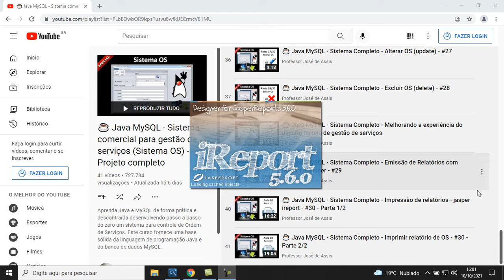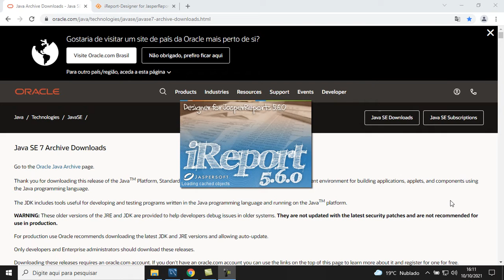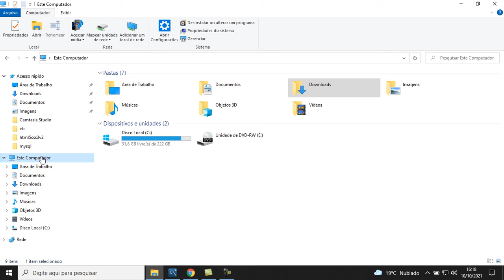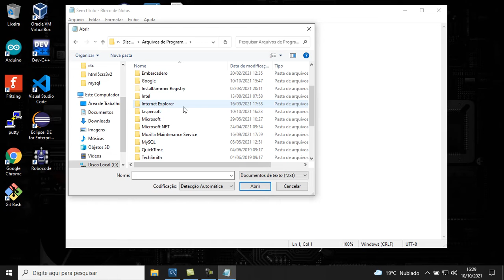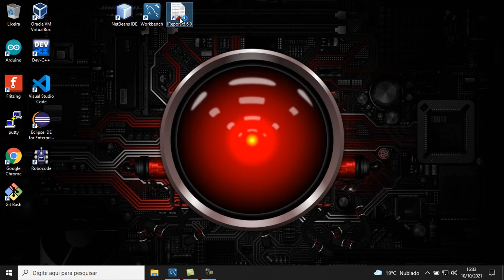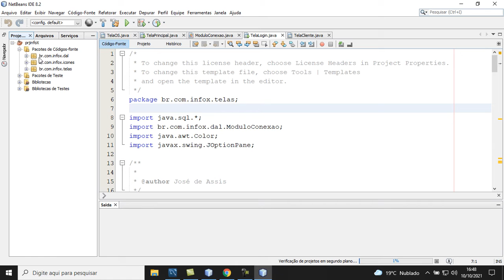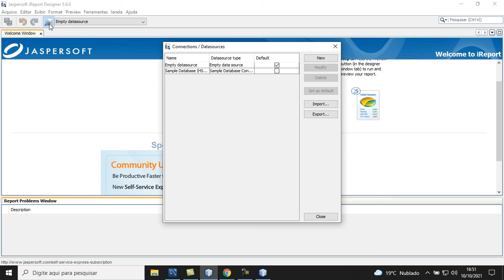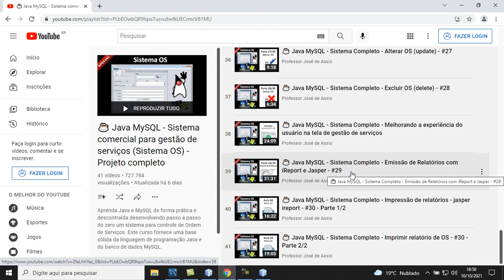☕️ Java MySQL - Sistema Completo - iReport 5.6.0 - resolvendo problemas de Instalação (JDK e MySQL)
Esta aula mostra como usar o iReport 5.6.0 nas versões atuais do Windows e do banco de dados MySQL, resolvendo problemas de instalação e configuração no projeto Java MySQL - Sistema OS (Sistema para gestão de serviços).